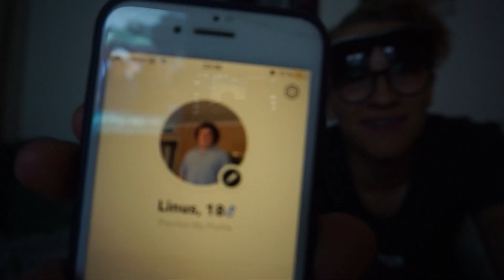TRIP TILL NYA PLATSER! | VLOG² 88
DAGENS VLOGG: Månaden augusti har inträffat och livet som mopedbildförare fortsätter! Jag tar med Hanna på en roadtrip till nya platser som vi inte har besökt tidigare med mopedbilen. Men resan dit vart inte långvarig då det börjar lukta bränt ifrån bilen. 🙈

|  V L O G  8 8  ™